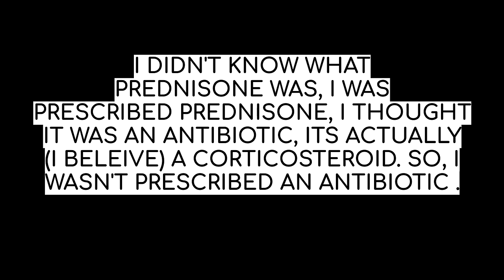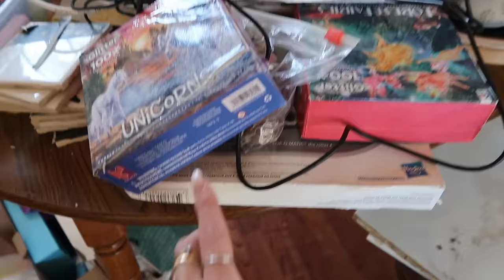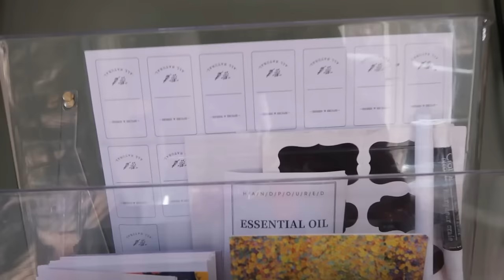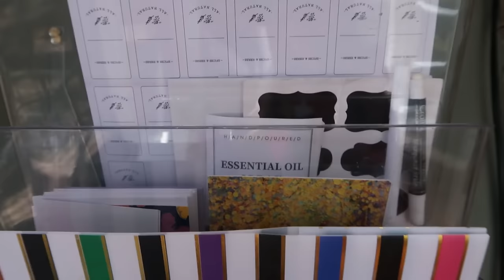EXTREME DEEP CLEAN, DECLUTTER & ORGANIZE! I Can't Believe This Happened! My Journey to Minimalism!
Today's video is an all over the place rollercoaster 😂so much happened in today's video, because of the current situation, I was definitely not 100% so I do apologize that today's video was a little off, I hope to be back to my usual self in the next couple of videos. But todays "cleaning confessions" discussion is a really, really important one, maybe one of the most important discussions yet, because I explain why this is happening, why there's still stuff and most importantly I define what my goals are & what minimalism means to my family & I plus so much more! My goal is to show real-life and real expectations for decluttering, organization, cleaning & all things! I really hope you enjoy today's video; I hope its jam packed with motivation and I hope you take something of value away from today's video!

PLEASE be sure to head over to Shannon's channel, "Leaf Like on a Tree" this series is in collaboration with Shannon, we are having so much fun with this series, it's been a blast & we really hope you enjoy it. Shannon's PT3 of the series will be out next week, she's taking a break this week from the series, and I will be taking a break from the series next week, I will have a video not related to the series coming out next week. After pt 3 we only have 1 more video in the series. All of Shannon's info is linked down below, please head over to her channel if you haven't already, let her know I sent you, you are going to LOVE her as much as I do!